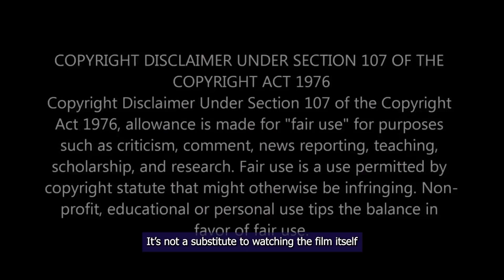FEMALE SERVANT PLEASURES a GROUP of OLD MEN - movie recaps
Movie: Meet the Spartans (2008)
Brief commentary and analysis:
When Xerxes, the evil king of Persia, sends his massive army to Sparta to overthrow the colony, King Leonidas and 13 brave warriors rise up to defend their homeland. Leonidas, Captain, and the rest face down dancing Persians, corny punch lines and jokes, and a lot of horrible celebrity look-alikes.

Welcome to Flix Recap! I'm Luke, the elusive voice behind these majestic movie recap and analysis videos. Here on Flix we research the deeper meaning to scenes from movies you've never heard of and break them down. We analyse them and highlight the hidden gems (including easter eggs) and speculate what the director/writer/actor was attempting to achieve in any given scene. Business: